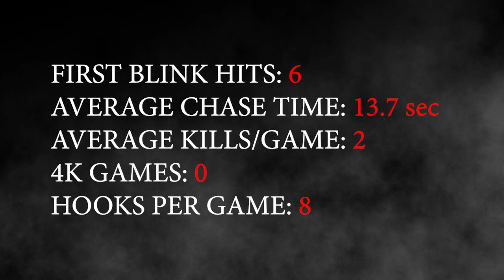A Baby Nurse Story EP 2 Part 2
Hey guys! 2 big news!
1- Streaming today Friday 11th and tomorrow Saturday 12th on Twitch at 8pm PT / 11pm ET !!!
2- Birthday is coming up on September 17th and decided to do a special steam with many surprises!

Enjoy the Episode 2 Part 2 of my Nurse journey to the top!

Everything you see has been made by me, and I'm still pretty new with all the Adobe thing, so please don't be harsh on technicalities but I love my thumbnails!
Huge shout out to my wife who's been incredibly patient on showing me to Adobe ropes and making those videos more watchable lol

MambaNumba5